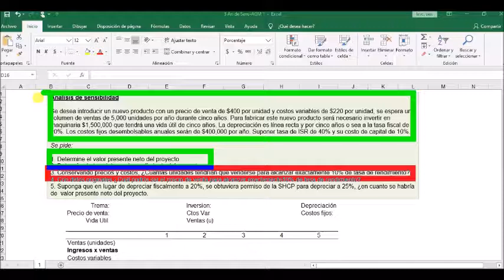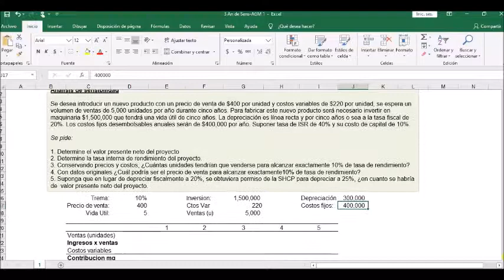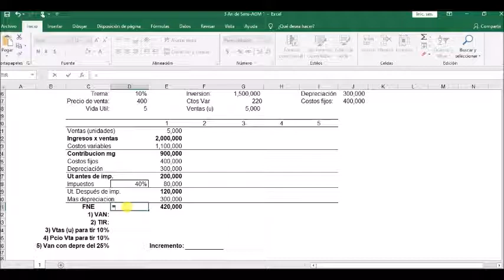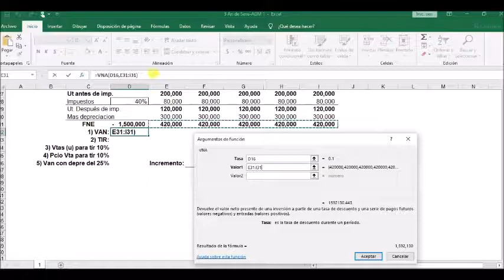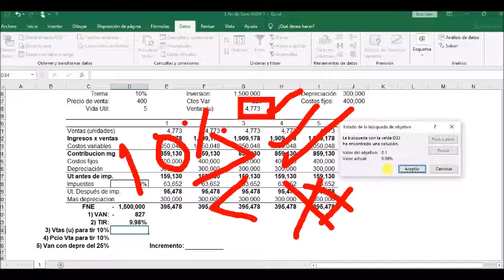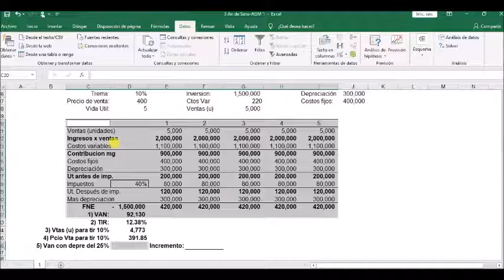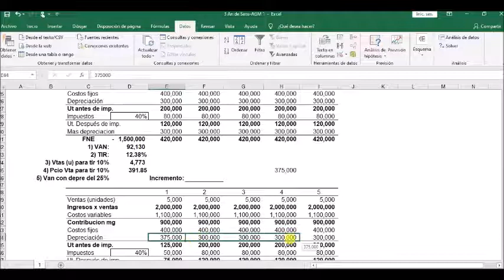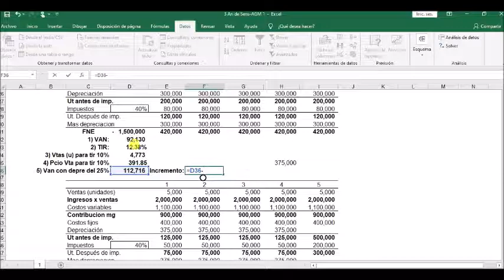Análisis de Sensibilidad en EPI 3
Ejercicio en Excel aplicando análisis de sensibilidad a una propuesta de inversión para medir la conveniencia económica utilizando metodología TIR y VAN.